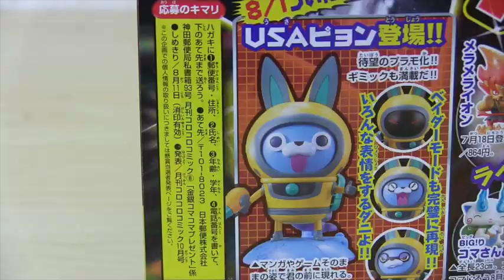妖怪ウォッチ 銀のコマさん/金のコマじろうプラモが100名に当たる!!コロコロ限定 超豪華企画 Yo-kai Watch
コロコロだけの超豪華企画!!銀のコマさんと、金のコマじろうプラモデルを100名にプレゼント!!前も横も後ろもメタリックコーティングの妖怪プラモです！応募の締め切り：2015/8/11まで